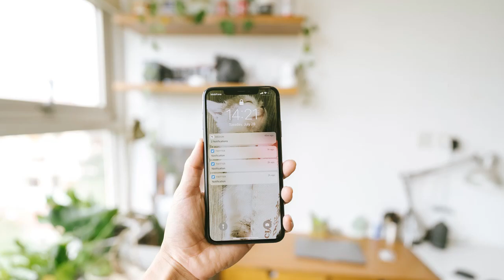NOTIFICATION | SOUND EFFECT | SOUNDEES